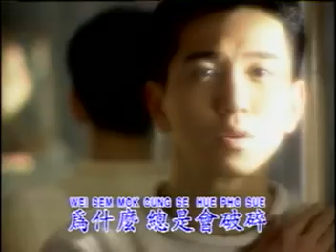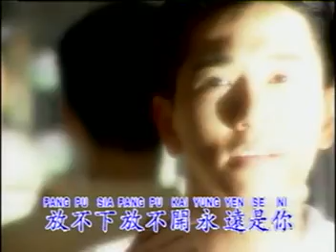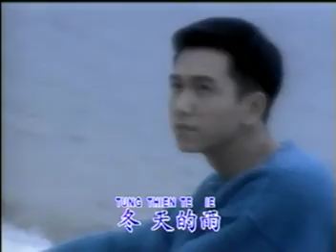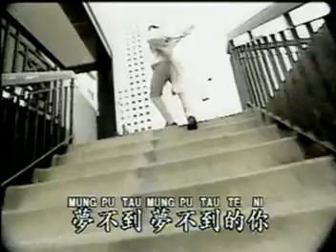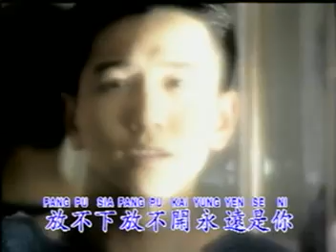永遠是你 - Yong Yen Se Ni